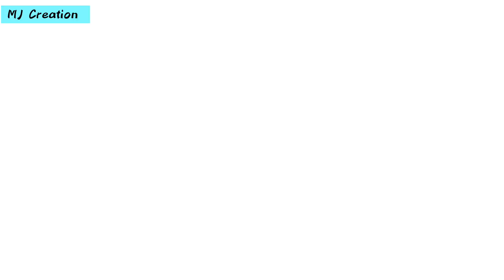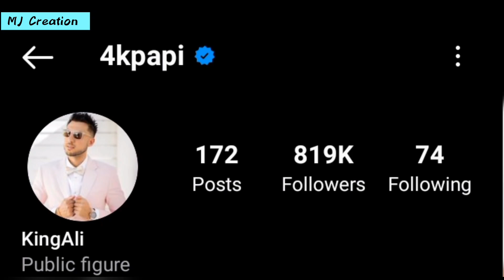King Ali VS Alexander hall Lifestyle Comparison